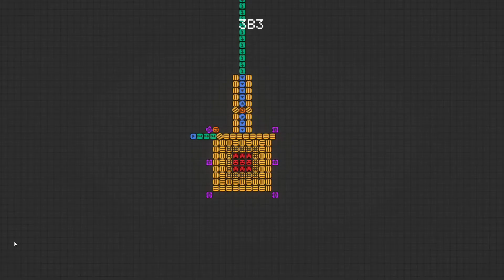Fast paced vault cracking | Mystic Mod | Cell Machine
Fast paced vault cracking :)

YT Algorithm Stuff (Dont mind it):

Cell machine by sam hogan, but I use Mystic Mod. The slowest nuke but used to make nukes in cell machines. With push cells and trying to 1.11 nonillion year nuke. Community creations made the 0 player game in the GMTK game jam. Also fastest nuke. Making a vault in cell machine. A better sandbox mod.
Self-destruction Nuke by the Trash Cell.